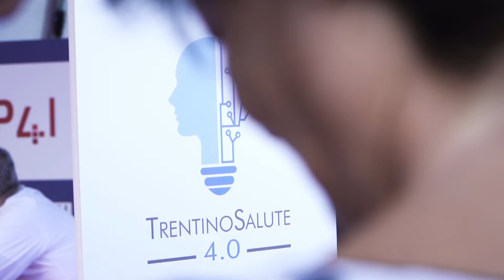Sport Tech District 2019 - il meglio di...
Lo Sport Tech District, de Il Festival dello Sport, è un'area dedicata al tema della tecnologia applicata allo sport e della relazione che intercorre tra sport, innovazione e business.

Trentino Sviluppo ha partecipato al programma della seconda edizione de Il Festival dello Sport di Trento, curando attivamente l’organizzazione di alcuni eventi in chiave sport tech & sport business all'interno dello Sport Tech District, l'area esposizione con aziende e startup, enti e istituzioni, università e centri di ricerca, l'area con DJ set & food truck